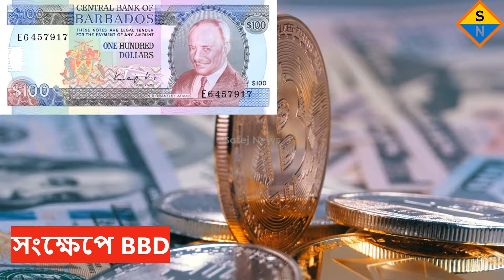বার্বাডোস দেশ ।। বার্বাডোস দেশ সম্পর্কে অদ্ভুদ ও অজানা তথ্য।। Documentary about Barbados in Bangla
Video Topic:
sotej news,
সতেজ নিউজ,
বার্বাডোস দেশ,
বার্বাডোস,
বার্বাডোস দেশ সম্পর্কে অদ্ভুদ ও অজানা তথ্য,
Documentary about Barbados in Bangla,
বার্বাডোস দেশ সম্পর্কে,
অদ্ভুদ ও অজানা তথ্য,
অজানা তথ্য,
বার্বাডোস দেশ সম্পর্কে অজানা তথ্য,
বার্বাডোস দেশ পরিচিতি,
barbados,
বার্বাডোস চেরি,
adyopanto,
documentary,
অজানা তথ্য পৃথিবীর,
barbados country,
caribbean islands,
বিশ্বের অজানা তথ্য,
অদ্ভুদ তথ্য,
বার্বাডোস দেশের আজব তথ্য,
বার্বাডোস দেশের অদ্ভুদ তথ্য,
বার্বাডোস কোন মহাদেশে অবস্থিত,

This Country Documentary video is News and Educational purpose only